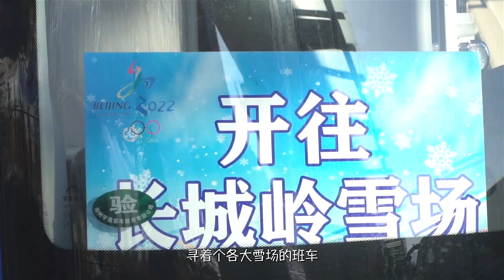Sony6300 Vlog日常 冬奥小镇高铁开通后体验当日往返滑雪之旅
Vlog摄影师